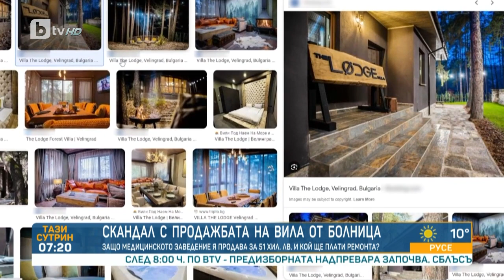Евтина вила във Велинград: Защо болница я продава за 51 000 лв. и кой ще плати ремонта?